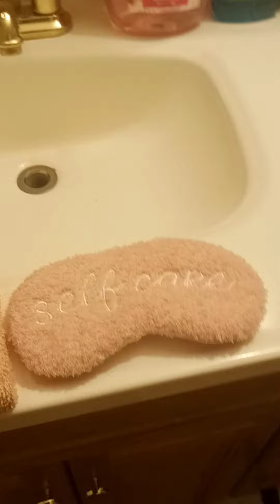My relaxation time be everything to me!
relaxation bath time